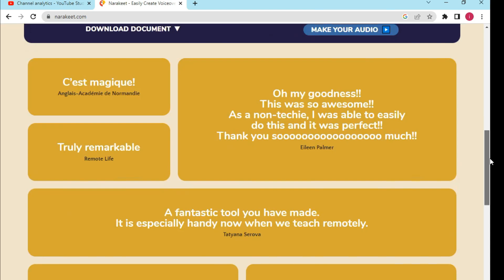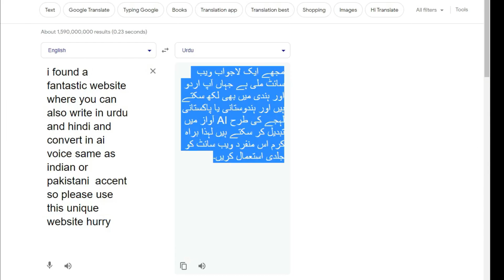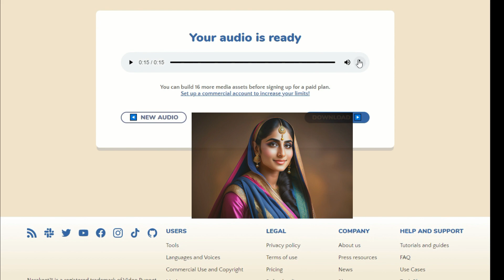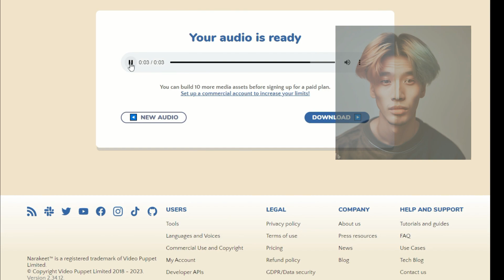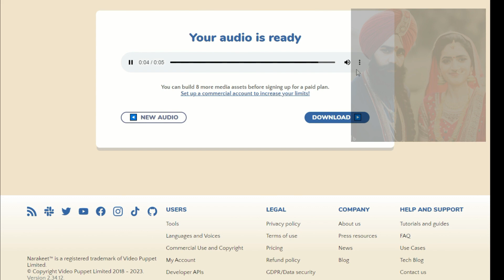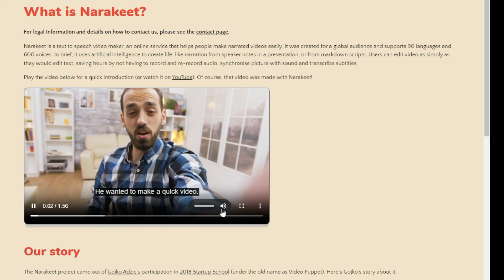text to speech | ai voice generator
narakeet text to speech
 text to speech for youtube videos in hindi
 text to speech free website|
 ai voice text to speech
 ai voice text to speech free
 ai voice text generator
STUDIO D ID
In this tutorial, we'll show you a simple and free method to convert text from languages like Urdu, Hindi, Punjabi, Chinese, Arabic, and more into AI-generated voice. With the advancements in artificial intelligence, you can now easily transform your written text into natural-sounding speech, regardless of the language you're working with. Whether you're a content creator, a language learner, or someone who needs voiceover for various purposes, this tutorial will guide you through the process.

First, we'll introduce you to a powerful and user-friendly AI-based text-to-speech platform called narakeet Voice. narakeetVoice supports a wide range of languages, including Urdu, Hindi, Punjabi, Chinese, Arabic, and many others. Best of all, it's completely free to use, making it accessible to everyone.

Here are the steps to convert your text into AI-generated voice using narakeet Voice:

Open the narakeetVoice website (narakeet.com) and create a free account.
Once you've logged in, select your desired language from the available options, such as Urdu, Hindi, Punjabi, Chinese, or Arabic.
Copy and paste your text into the text input area provided on the platform.
Customize the voice settings according to your preference. You can choose the gender, tone, and speed of the voice.
Optionally, you can add pauses, emphasis, or other effects to make the speech more expressive.
After making the necessary adjustments, click on the "Generate Voice" button.
Wait for a few moments while the AI system processes your request and generates the audio file.
Once the voice is generated, you can preview it and make any additional modifications if needed.
Finally, when you're satisfied with the result, download the generated audio file to your device.
By following these straightforward steps, you can quickly convert your Urdu, Hindi, Punjabi, Chinese, Arabic, or any other language text into AI-generated voice. narakeet Voice provides an excellent solution for transforming written content into spoken words, offering you a wide array of possibilities to enhance your projects.

Unlock the power of artificial intelligence and create engaging voiceovers, podcasts, language learning resources, and much more in languages that matter to you. Watch the tutorial now to get started with narakeet Voice and explore the world of AI-generated voices for free!

Join us in harnessing the potential of AI to bridge language barriers and make communication more accessible than ever before.